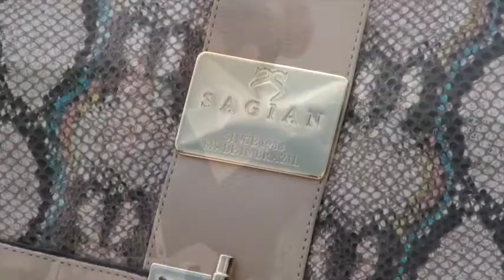Sagian Making Of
Jack Lima é apresentadora do Forrobodó na TV Diário, um programa que traz cantores famosos, brincadeiras e enquetes com diversos convidados vips. Jack também é modelo, diretora de clipes, programas de TV, campanhas políticas e publicitárias.